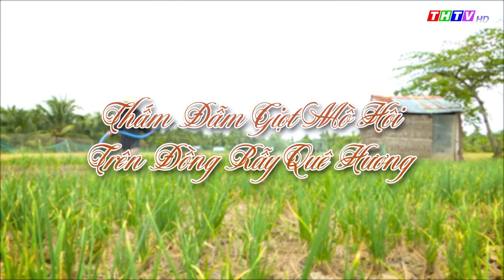Thấm đẫm giọt mồ hôi trên đồng rẫy quê hương | Miền ký ức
Những năm gần đây, khi nhu cầu về rau sạch ngày càng cấp thiết đối với bếp ăn của từng gia đình, thì nghề trồng hoa màu cũng mang lại lợi nhuận kha khá cho người nông dân. Ở Trà Vinh, nhiều làng quê có truyền thống làm rẫy lâu đời đã trở nên nổi tiếng và phát triển qua nhiều thế hệ.
Có được thành quả đó, người nông dân đã phải trải qua biết bao nỗi nhọc nhằn và cũng từ đó đã tạo nên những câu chuyện đẹp đẽ, dung dị, đời thường trên chính đồng rẫy của mình.